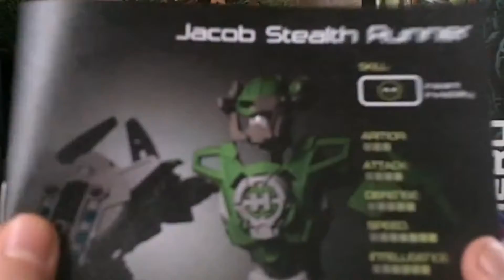8 year anniversary of My First Video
This video is dedicated to my first upload
"Lego Hero Recon Team review"

Score by
Simon Ravn